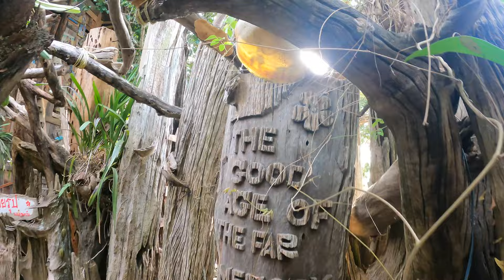Visiting the Pirate Bar (Hippi Bar) on Koh Payam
This Bar looks like right out of the Pirates of the Carribean movies. Easily one of the cooles Bars in all of Thailand